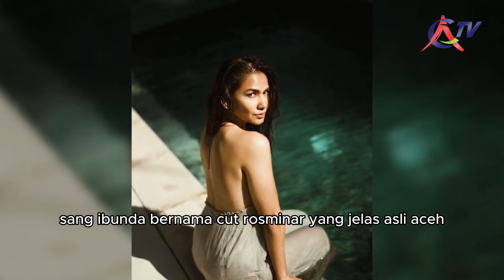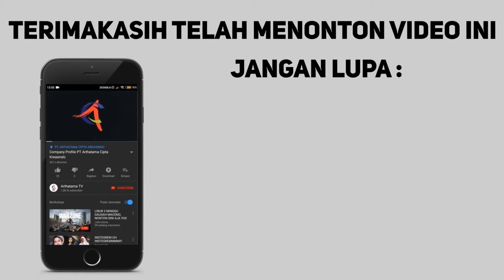INILAH ARTIS – ARTIS BERDARAH ACEH YANG SUNGGUH MENAWAN DI HATI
Pesona khas serambi mekah, deretan artis – artis berdarah aceh yang sungguh menawan di hati

Pesona artis berdarah Aceh tak perlu diragukan lagi. Paras mereka memiliki ciri khas dan keunikan tersendiri.

Ditambah dengan bakat mereka yang sangat mumpuni di dunia hiburan Tanah Air. Penasaran siapa saja? Ini dia kumpulan 18 aktris dan aktor berdarah Aceh yang dimiliki Indonesia. Yuk, simak bersama!

Tidak bisa dipungkiri, artis asal Aceh memang punya daya tariknya sendiri.
Mereka sukses bikin penggemar jatuh hati.

Mereka yang meniti karier sejak muda di dunia hiburan mampu buktikan kemampuan akting dan bakat entertaintnya hingga sukses sampai sekarang.

pesona khas serambi mekah,
pesona kota banda aceh,
pesona banda aceh,
pesona aceh,
serambi mekkah,
aceh tempo dulu,
aceh serambi mekkah,
asal usul nama serambi mekkah,
pt pesona khatulistiwa nusantara,
pt pesona mozaik,
pt anugerah langkat makmur,
serambi tv aceh,
serambi mekkah jambi,
pesantren modern az zahrah bireuen,
pusat kota aceh,
daerah istimewa aceh,
serambi mekkah padang panjang,
pesantren al manar banda aceh,
gampong jawa banda aceh,
gunongan banda aceh,
geurutee banda aceh,
hotel aceh di arab saudi,
hotel aceh di mekkah,
serambi mekkah aceh,
kota serambi mekkah,
dj pesona jaman dulu,
dj pesona malaysia,
dj pesona minang,
dj pesona dah lamo,
kota banda aceh 2023,
kota banda aceh,
kota di aceh,
al azhar meulaboh,
kedutaan arab saudi di indonesia,
surya paloh pulang ke aceh,
negeri aceh,
negara aceh darussalam,
ot pesona 2014,
ot pesona sp padang,
ot pesona jaman dulu,
ot pesona 2008,
ot pesona tempo dulu,
serambi mekkah martapura,
rri pro 1 banda aceh,
rri pro 2 banda aceh,
rri meulaboh,
pesantren banda aceh,
provinsi nanggroe aceh darussalam,
pesona aceh selatan,
serambi mekkah sungai bahar,
martapura kota serambi mekkah,
serambi madinah,
nama nama syekh di arab saudi,
sejarah serambi mekkah aceh,
masjid serambi mekkah aceh